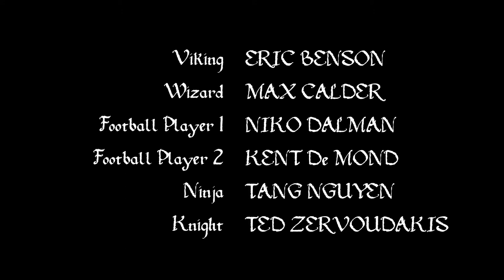DORITOS Commercial "Game Night!"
A group of Fantasy Roll Playing Nerds clash with a couple Football Jocks on an epic Game Night.